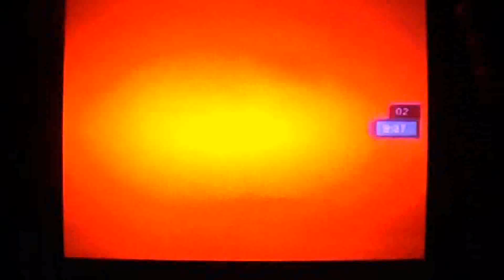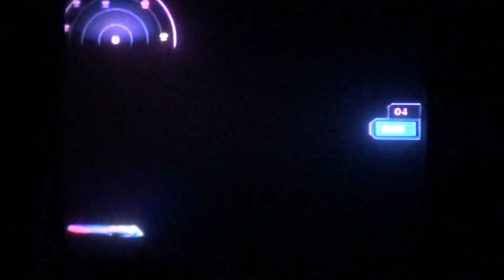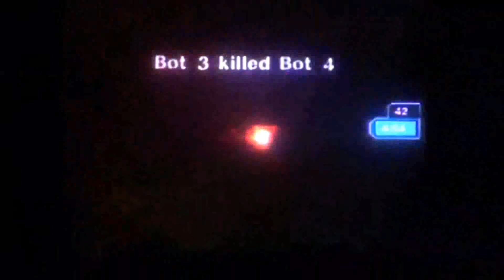(Gamecube/Gameplay) Geist Match Multiplayer Contre Des Bot Part.1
Petite Gameplay Geist Match Multiplayer Contre Des Bot Au Nintendo Gamecube Part.1.